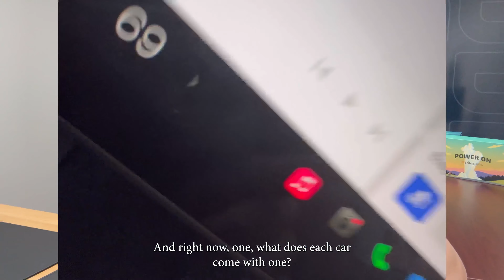the future of plug: Electric Vehicles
We're working on the future of plug, electric vehicles.